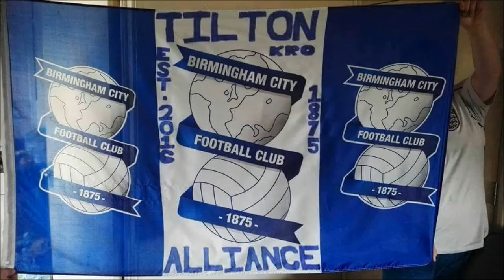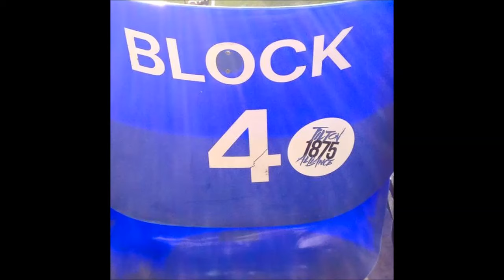Tilton Alliance vs Middlesbrough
The debut at St Andrews for The Tilton Alliance 1875 group in the tilton. Here is the highlights of the action filmed
By The Fans for The Fans!
KRO
(apologies for the miss spelt Middlesbrough at the beginning of the video)